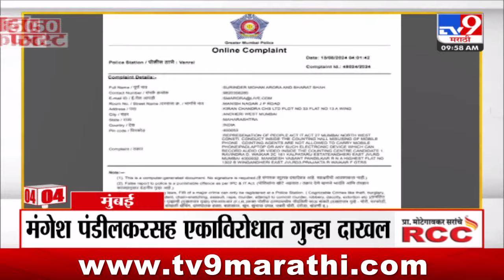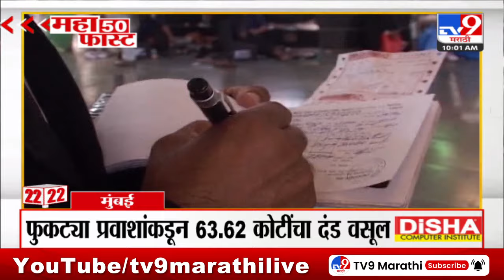MahaFast News 50 | महाफास्ट न्यूज 50 | 10 AM | 16 JUNE 2024 | Marathi News | टीव्ही 9 मराठी